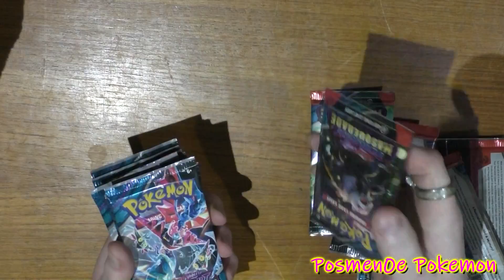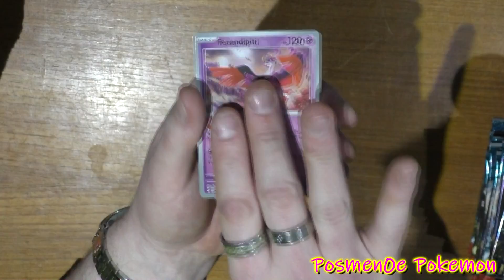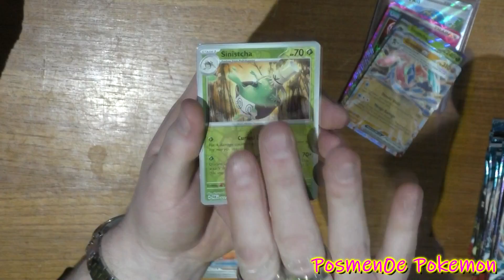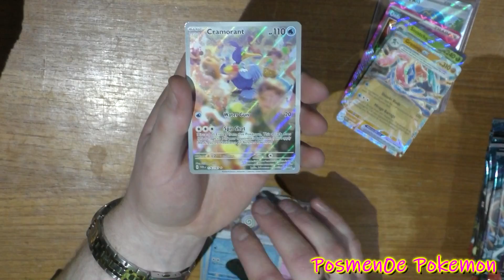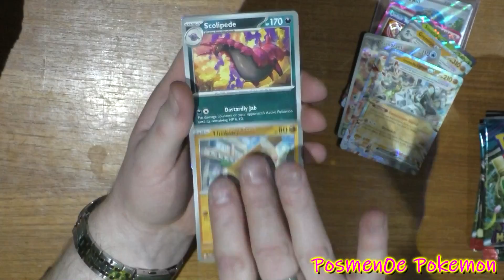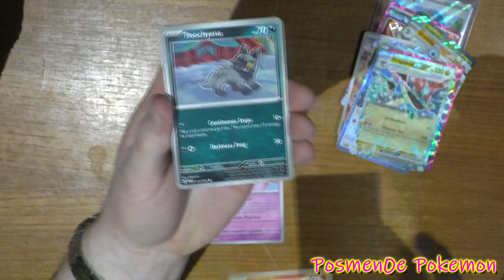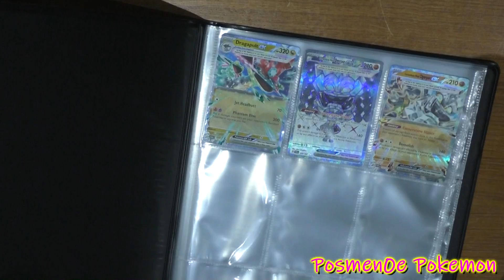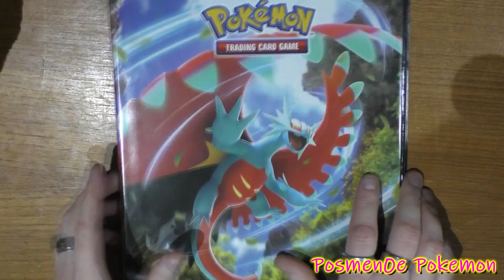20 Twilight Masquerade Packs